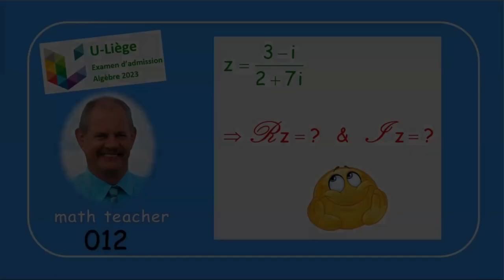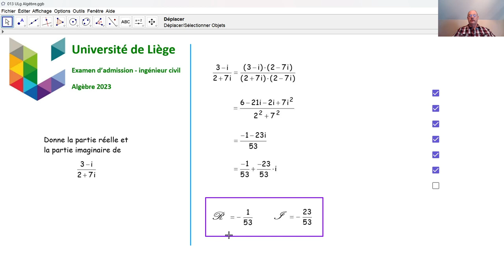Examen d'admission à l'université de Liège - Algèbre 012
Nous répondons à une sous-question d'algèbre concernant un nombre complexe, qui a été posée en 2023 lors de l'examen d'admission aux études d'ingénieur civil.